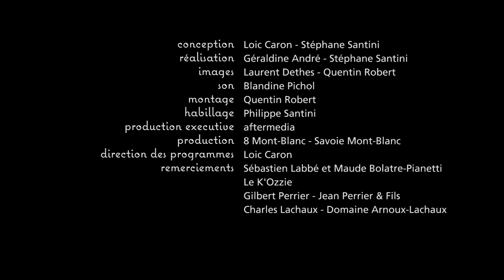Panier de Chef - Le K'Ozzie - Les Marches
Panier de Chef : À la découverte d'une cuisine et d'un territoire en Savoie Mont-Blanc

Découvrez le chef Sébastien Labbé au restaurant Le K'Ozzie situé au coeur du village Les Marches.

Recette : Carré de cochon à l’étouffée et purée de potimarron

Présentation : Alexis Olivier Sbriglio

Production : 8 Mont-Blanc et Aftermedia Europe